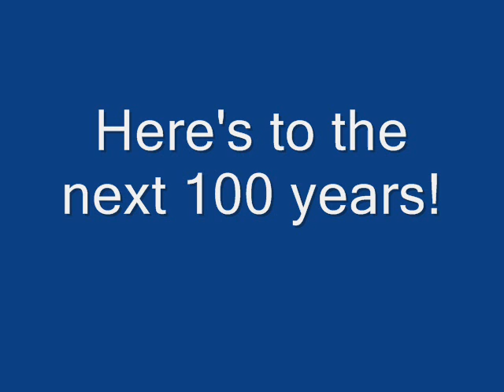Ballyrashane Protestant Flute Band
Ballyrashane Protestant Flute Band - The Journey to Coleraine